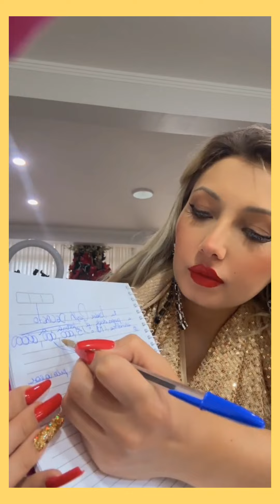Chalini Grazik➡️ Na Live do Elo +Decreto da Prosperidade